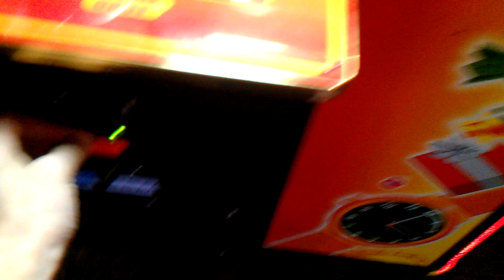Toy Soldier Claw Machine@Gophers Grill claw stabs something and i still win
this was film yesterday at my local gophers grill here as u wil quickly find out that i still somehow pull off a win after the claw had stabbed something not sure how i didnt miss this one